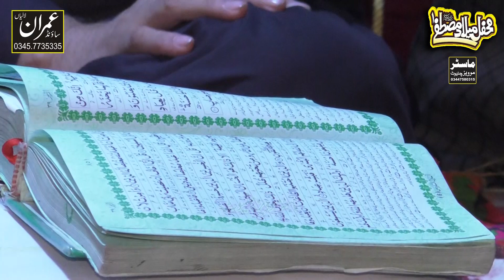Peer Sohna Mahi Shah Sahb Best Bayan Melad Pak Shah Sahb Ka Bahut Hi Methe Aor Piyare Andaz ...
Camra Man
Ali Hassan Sialvi